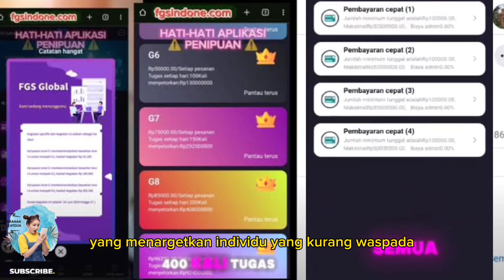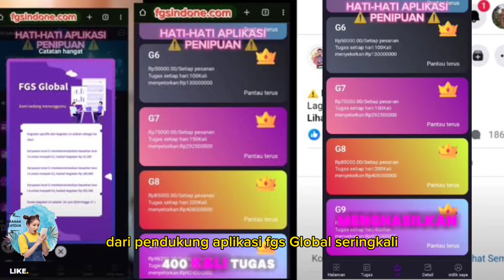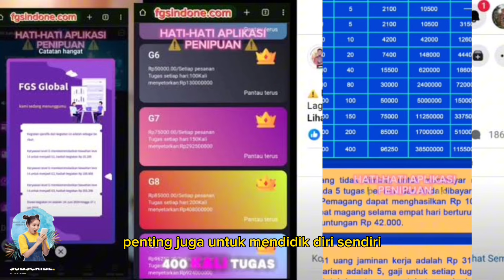Aplikasi FGS Global Ini Money Game atau Skema Ponzi? Cek Faktanya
FGS Global Application Is This a Money Game or a Ponzi Scheme? Fact Check